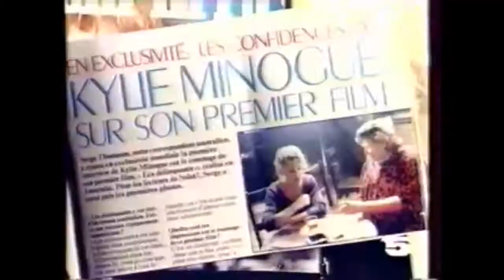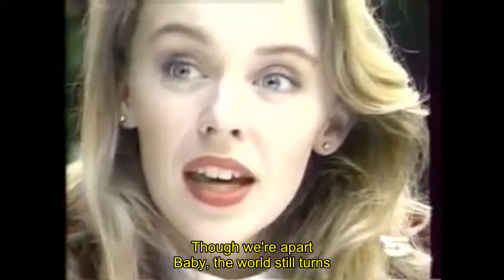The World Still Turns (subtitle EN)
Album Rhythm of Love (1990)

If you dont see the video here (maybe blocked or forbidden in ur country), try here in this link:
Se voce nao puder assistir ao video aqui (talvez foi bloqueado ou proibido em seu local), tente aqui neste link:

Nao esquecam de me seguir =D (metacafe e youtube)

Material usado no video:

Interview (La 5 1989)
Interview About The Delinquents (Saturday Night At Rhe Movies 1989)